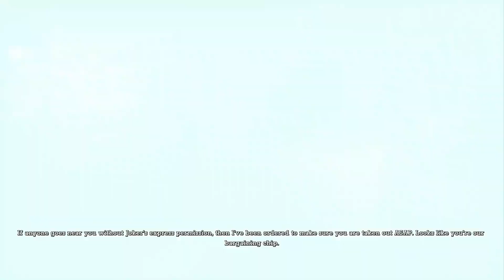Batman Arkham Asylum Part 4 - Run-in with Scarecrow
In this episode, we rescue some doctors and also have our first encounter with Scarecrow.

So, hope you enjoy this one and see you soon for Part 5.

Intro - 0:00
Path to Dr Young - 0:10
Rescuing Dr Young - 1:17
Rescuing Dr Chen - 4:47
Clearing toxic gas room and Rescuing Dr Kellerman - 7:32
Dr Young and Aaron Cash - 14:08
Clearing out Joker's men - 14:54
Joker - 17:08
Batman's hallucinations - 18:12
Scarecrow encounter - 21:08
Outro - 24:31